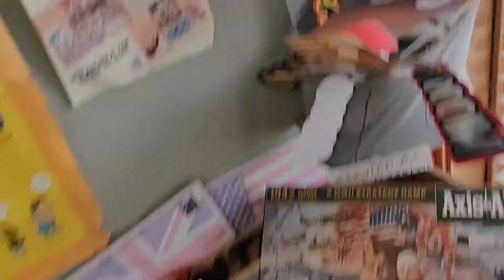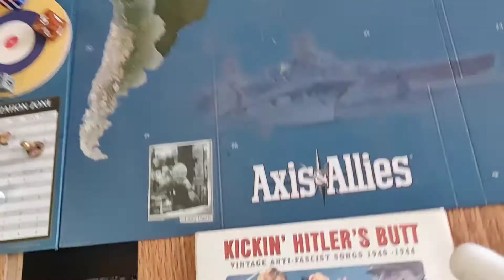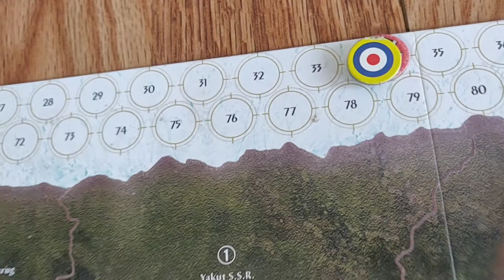A&A 42.2 ALTERNATE SETUP PLAYTEST AT NO LIMIT'S PLAYHOUSE R3 UK/NOLIMIT AS THE ALLIES VS THE AXIS..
UNDER THE DICTATORSHIP OF DILLBILLOBOB! SLIGHTLY ALTERNATE SETUP OF THE OOB VERSION!!!💥💥💥